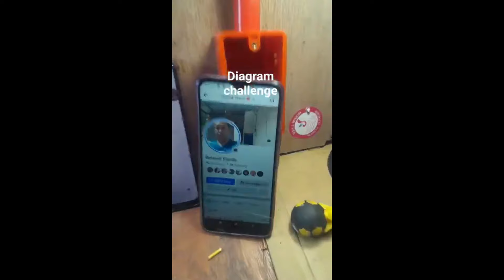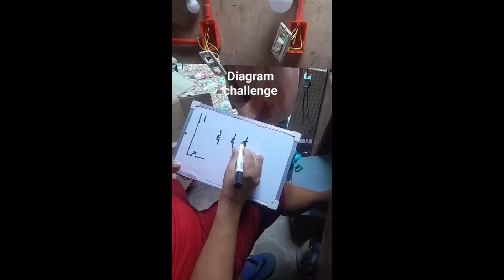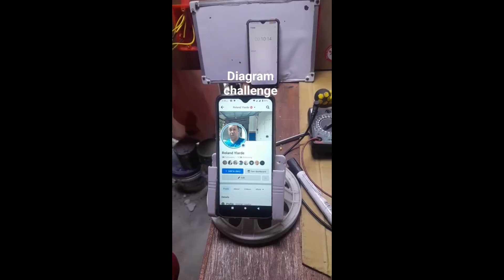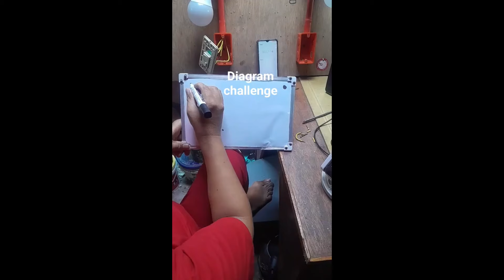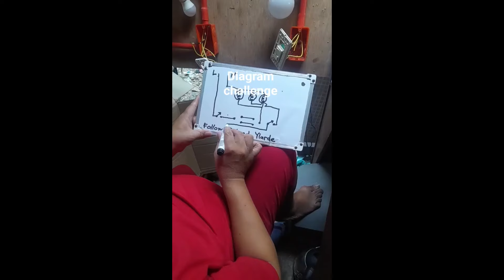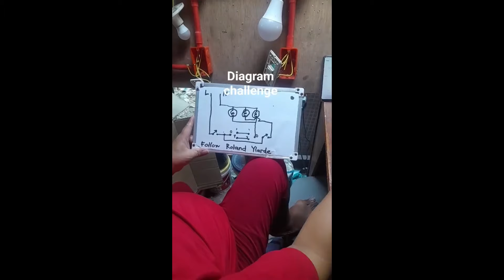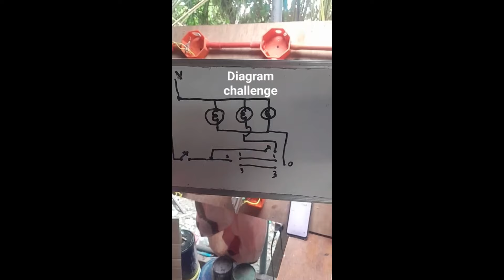Circuit diagram challenge para kay master.